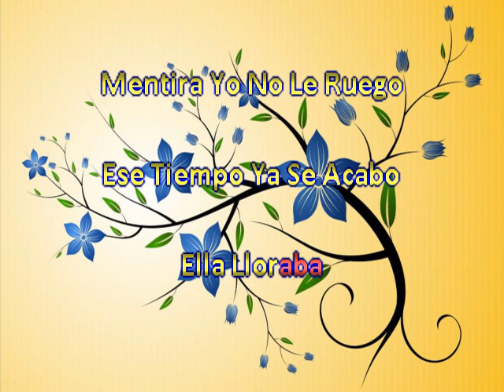Los Alegres De La Sierra Y Por Esa Calle Vive